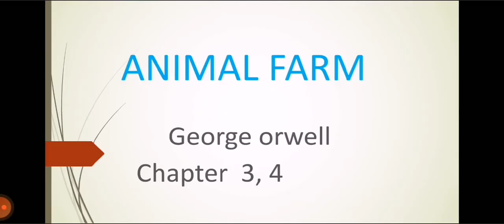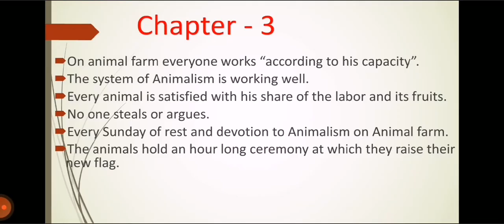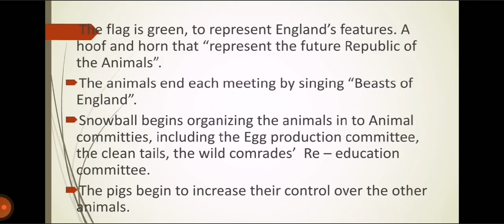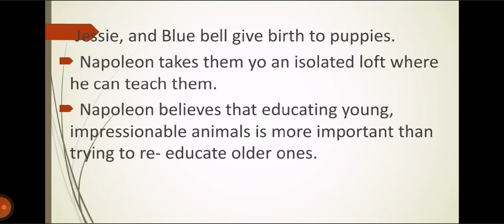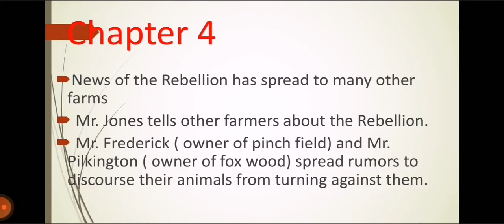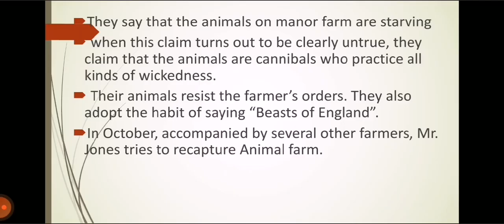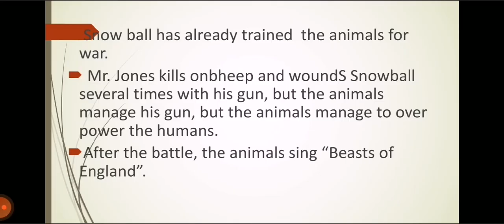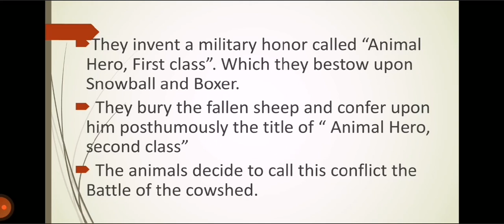'ANIMAL FARM' - GEORGE ORWELL. PART - 4, APPRECIATING FICTION. 4TH SEM CALICUT UNIVERSITY.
Chapter wise explanation of the novella 'ANIMAL FARM' written by George orwell. Module - 3 Long fiction, APPRECIATING FICTION. Chapter 3, chapter 4. 4th sem calicut University.